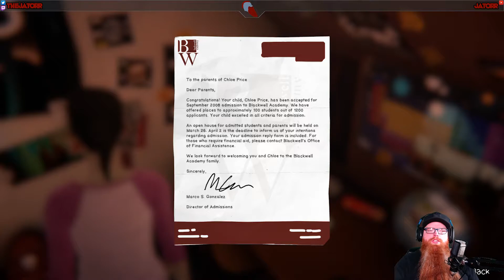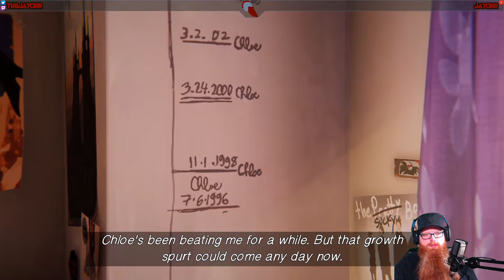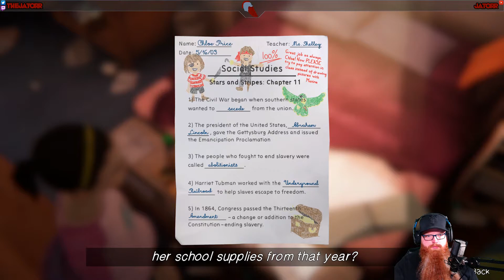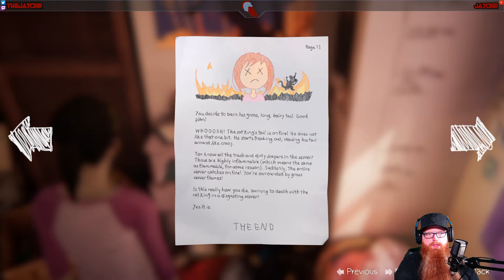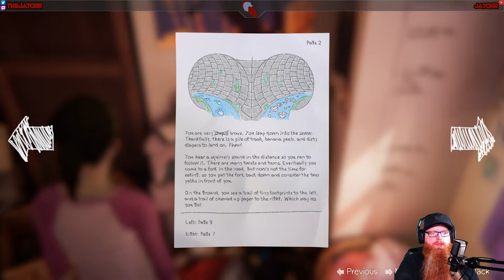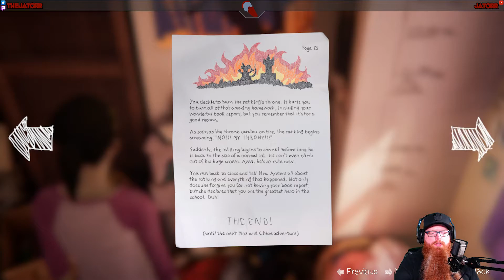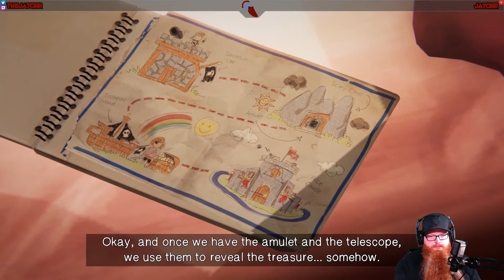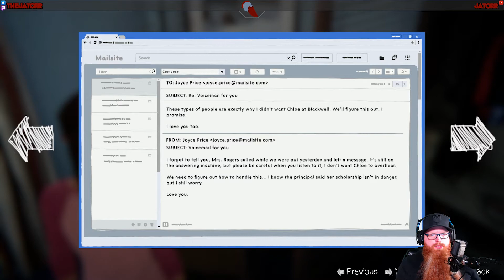LP// Life is Strange: BTS FAREWELL Part 1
Check my channel out for more of this and other games!
Ad-less viewing is great and I'll never change that..
However,

If you prefer Maker Support but only want to make a one time payment: